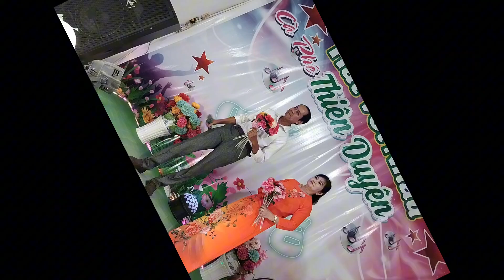Về Đâu Mái Tóc Người Thương- tác giả: Hoài Linh, Yên Lang -trình bày :Anh công : chị Thủy